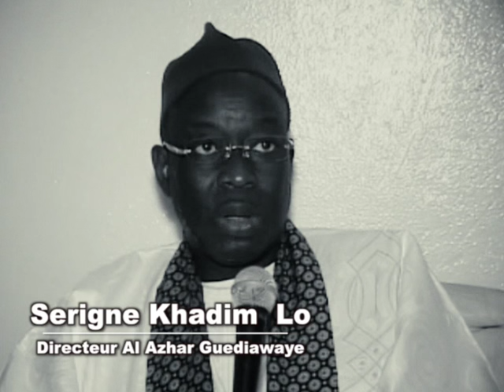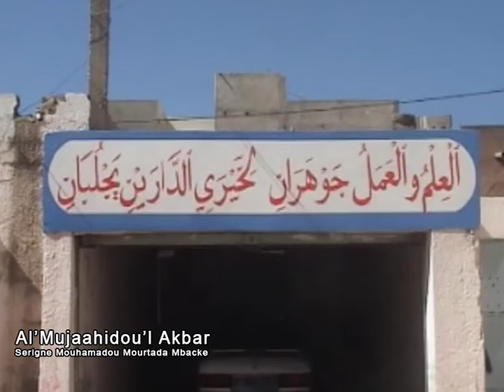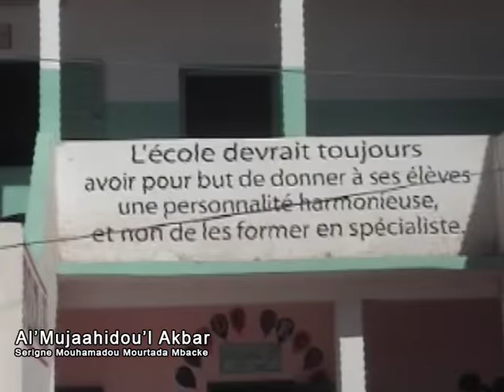Almujahidul Akbar, Documentaire sur Serigne Mourtada Mbacke